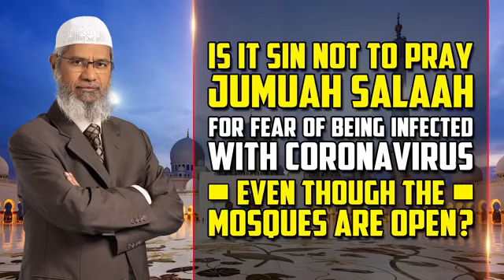Is it a sin not to pray Jumuah Salaah for fear of being infected with Coronavirus when mosques open?